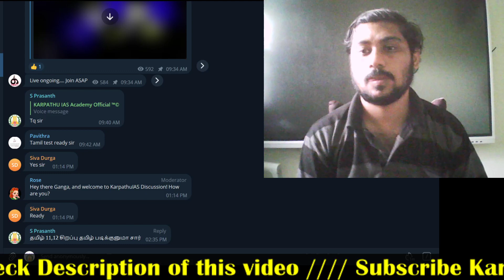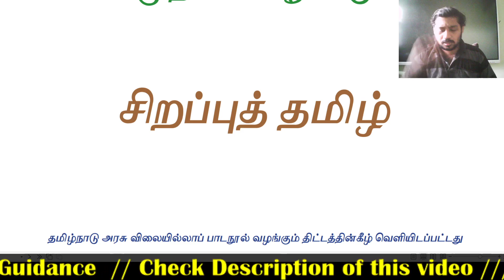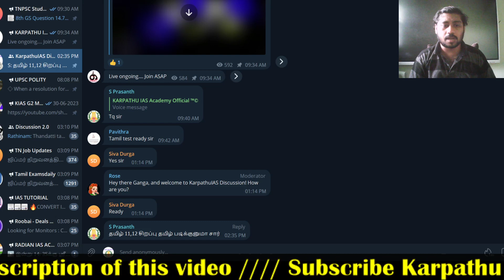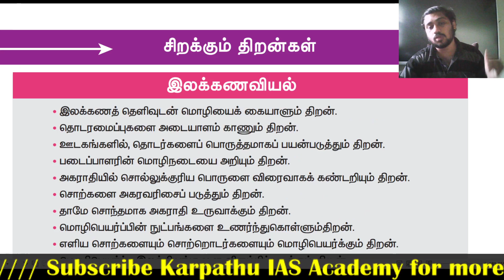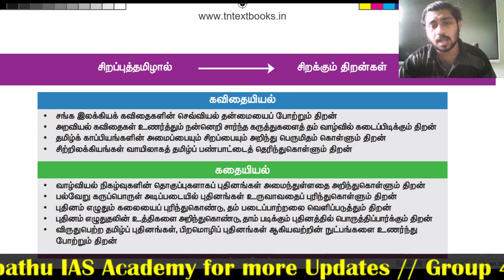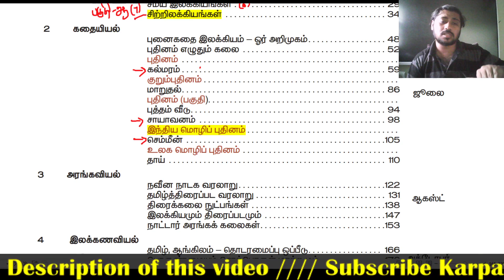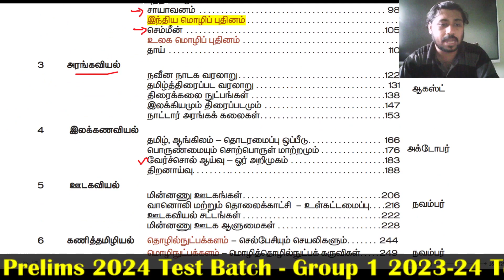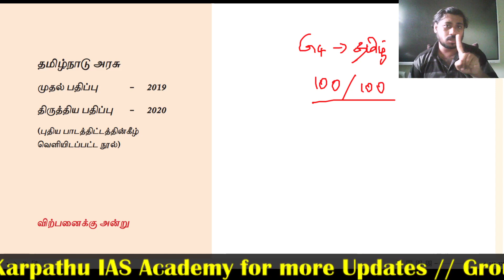தமிழ் 11,12 சிறப்புத்தமிழ் படிக்குனுமா சார் | தமிழ் 100 /100 எடுக்க முடியும் சரித்திரம் படை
How to Clear TNPSC
How to get Top mark in TNPSC
How to get Government Job
TNPSC 2023
tnpsc exam
Government job

or Search Karpathuias in Telegram

FOLLOW @Karpathuias